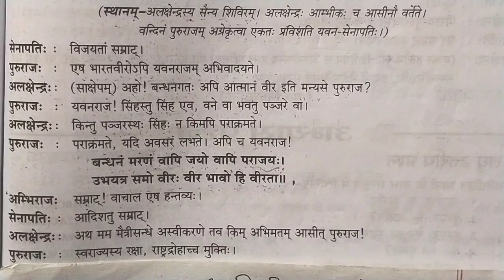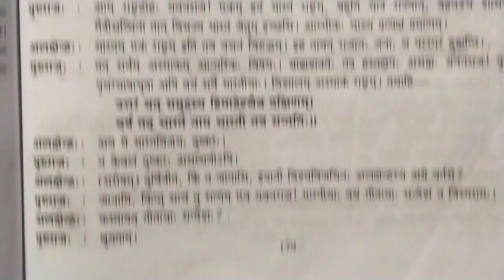कक्षा-10।वीर: वीरेण पूज्यते।सन्दर्भ सहित हिन्दी अनुवाद।Veerah Veeren Pujyate class 10th 2023 Board